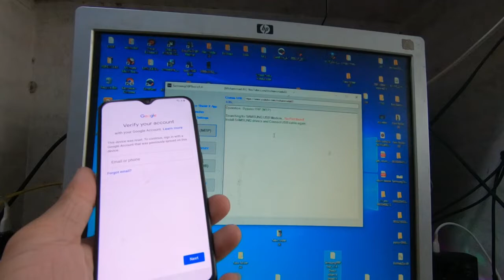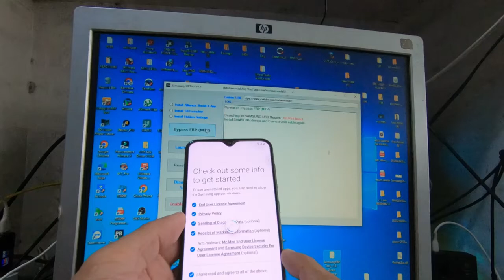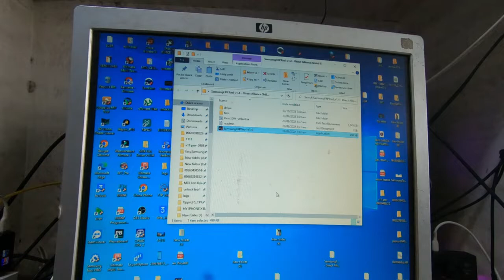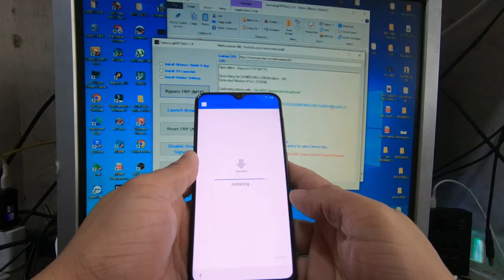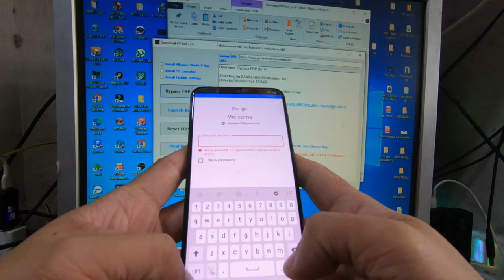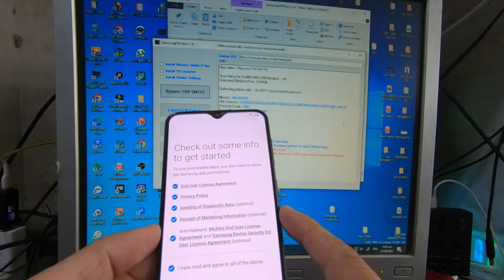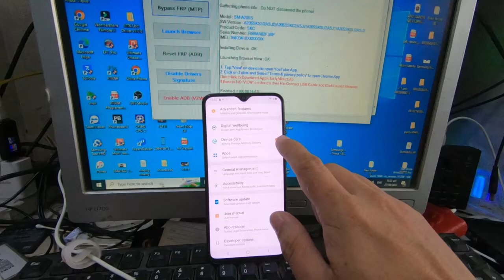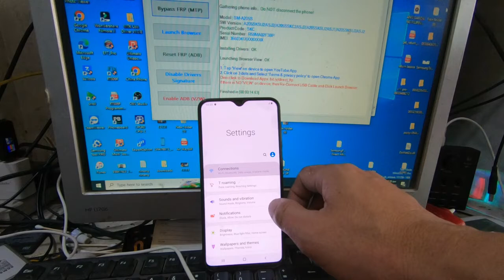samsung a20s bypass frp via freesoftware